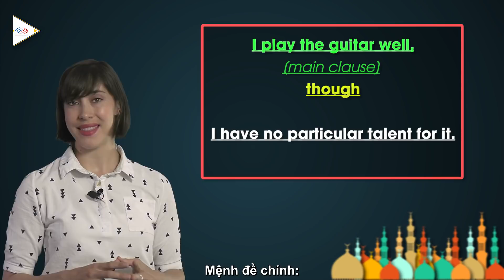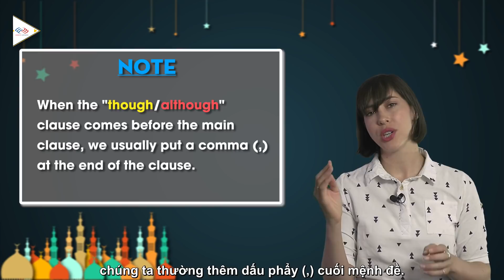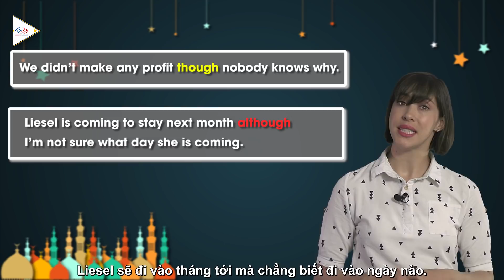Những từ dễ nhẫm lẫn trong tiếng Anh - Although / Though [Học tiếng Anh cho người mới bắt đầu]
Học tiếng Anh giao tiếp hiệu quả cho người mới bắt đầu, tự tin hơn với các bài tiếng Anh giao tiếp thông dụng giúp bạn nhanh chóng cải thiện trình độ giao tiếp tiếng Anh của mình

Những từ dễ nhẫm lẫn trong học tiếng Anh giao tiếp - Although / Though [Học tiếng Anh cho người mới bắt đầu]

Nguồn tham khảo: Từ điển Cambridge

1⃣ Phương pháp học tiếng Anh hiệu quả cho người bắt đầu/ mất gốc
2⃣ Lộ trình học tiếng Anh dành cho người mất gốc